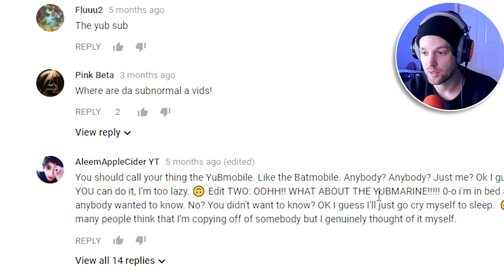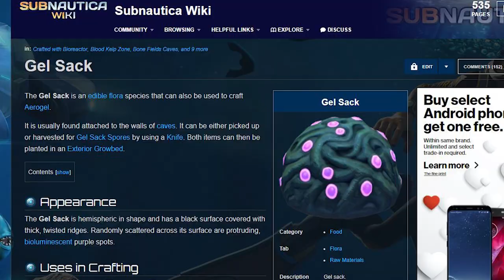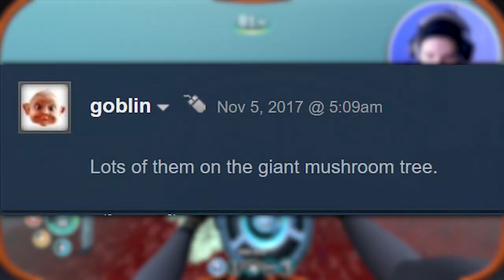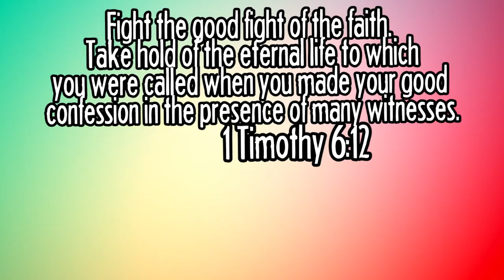GHOST LEVIATHAN | Subnautica Gameplay Part 15 [Underwater Survival Game]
In this episode of Subnautica, we offer ourselves as a sacrifice to the almighty Ghost Leviathan, found in the void outside the map!

Cave systems wind below the sea bed, from dark claustrophobic passages to caverns lit by bio-luminescent life. Explore the world below the ocean floor, but watch your oxygen levels, and take care to avoid the threats lurking in the darkness.

HERE ARE THE PLACES WE CAN BE FRIENDS:
Snapchat! YuBplays